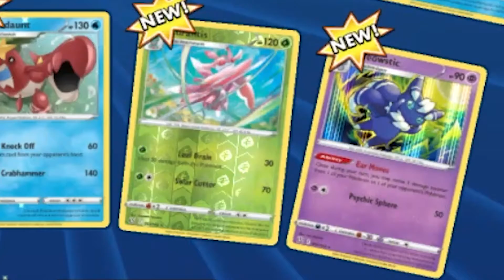"So Many Battle Styles Boosters!" | POKEMON TCG ONLINE BOOSTER PACK OPENING [LANGUAGE WARNING]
Come hang out and watch me open so many POKEMON TCG BATTLE STYLES BOOSTER PACKS!!

Support us!